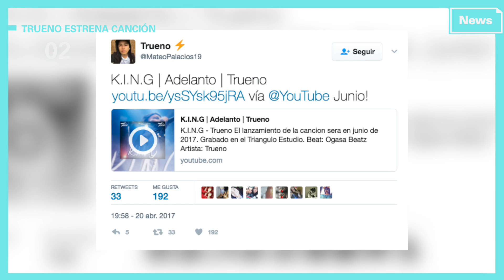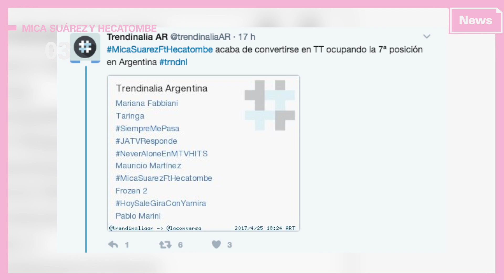¡Mica Suarez y Hecatombe en pareja.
Una de las mejores colaboraciones de YouTube tuvo su lugar el día de ayer. ¿Querés enterarte de los detalles? ¡Mirá el video!